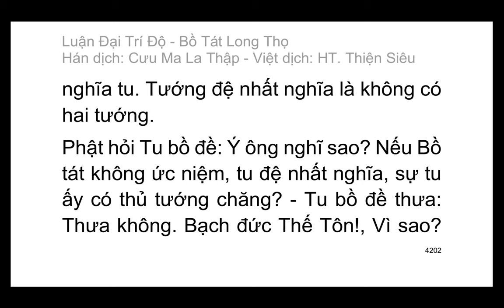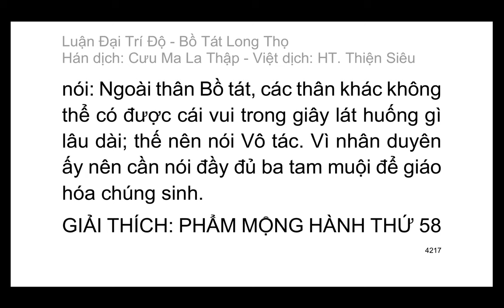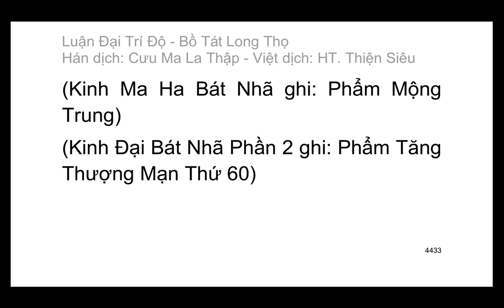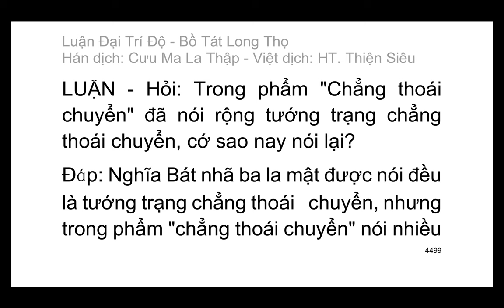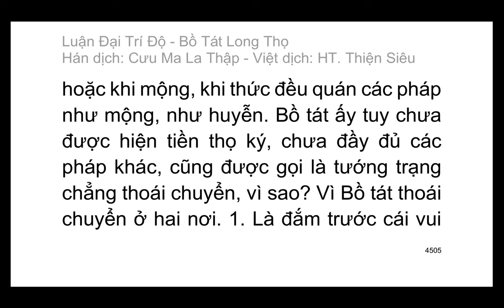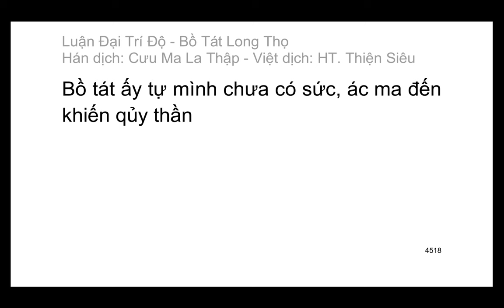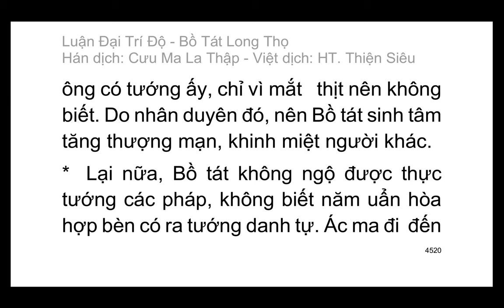Đại Trí Độ Luận| Bồ Tát Long Thọ| Hán dịch: Cưu Ma La Thập| Việt dịch: H.T Thích Thiện Siêu (tiếp)